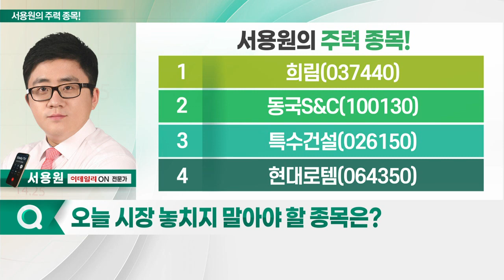희림, 동국S&C, 특수건설, 현대로템_서용원의 주력 종목 (20230424)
1. 희림(037440)
2. 동국S&C(100130)
3. 특수건설(026150)
4. 현대로템(064350)

희림(037440)
- 건설 설계·허가·준공·재건축·감리 등 수행
- 윤 대통령 미국 사절단 수혜 기대
- 지난 사우디·인도네시아 지원단 참여
- 다양한 해외 프로젝트 수주
- 해외 실적 성장세
- 올해 실적 개선 기대감↑

동국S&C(100130)
- 풍력 금속 구조재·건설업 등 영위
- 사우디 및 OPEC+ 감축으로 유가 상승 수혜 예상
- '풍력터빈 1위' 美 베스타스 대규모 투자 기대